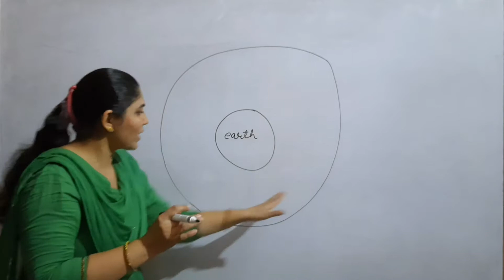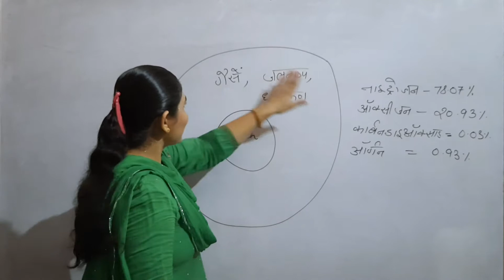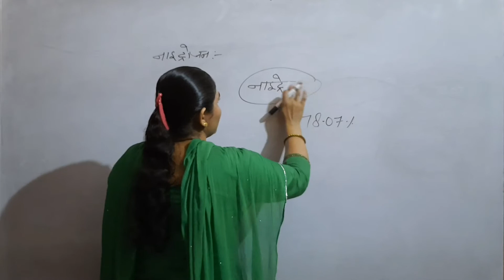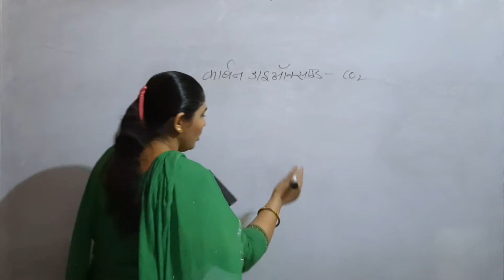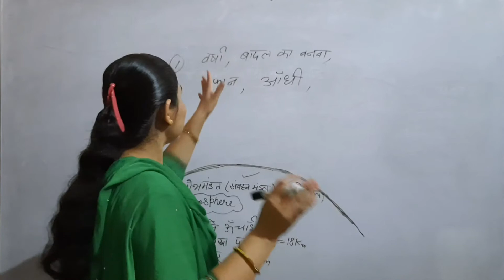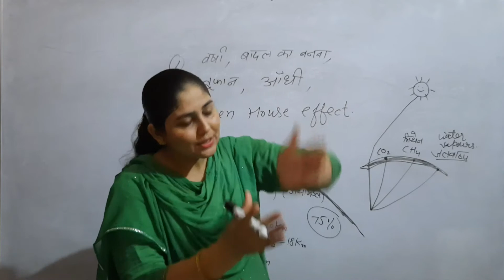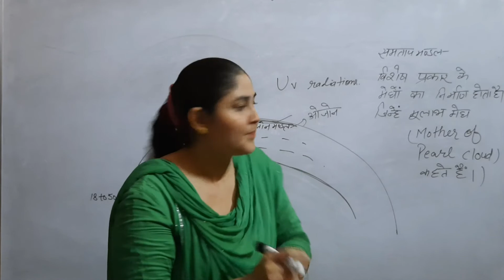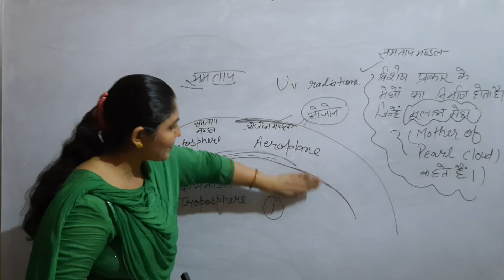Atmosphere and its layers/वायुमंडल और इसकी पर्तें/SSC/CGL/Dsssb/ HSSC/REET/BY KALAM ACADEMY JIND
इस वीडियो में आप वायुमंडल और इसकी पर्तेंओं  के बारे में विस्तार से अध्ययन करेंगे
Atmosphere in hindi
ozone layer
Atmosphere and its layers
Atmosphere layers in hindi
Atmosphere meaning in hindi
Vayumandal ka sangthan
Vayumandal ki Trick
Vayumandal me gaso ki matra

वायुमंडल और इसकी पर्तें
वायुमंडल की पर्तें